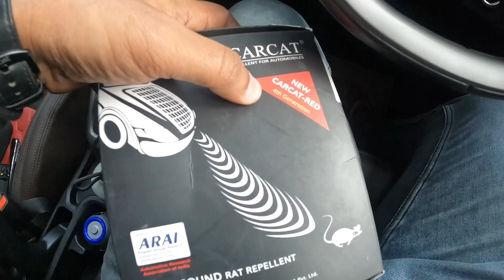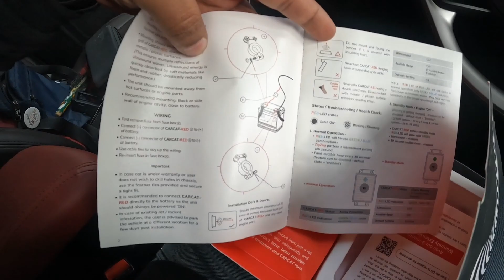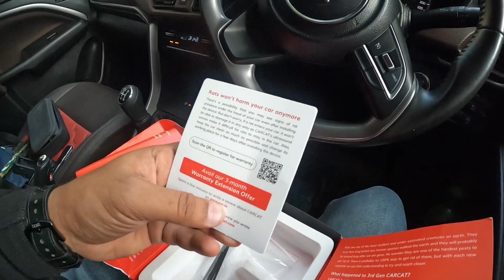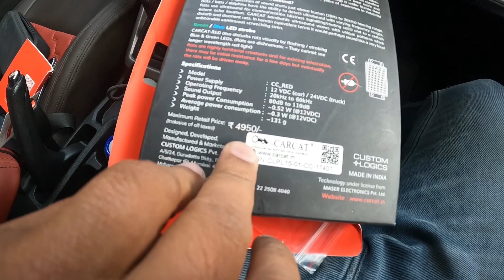Universal Solution for your Car from Rat Bite | CarCat Rat Repellent honest review & Installation 💯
Facebook: Quality Time with Prasad

@Quality Time with Prasad
Take Care..🙏

Quality Time with Prasad | QT with Prasad | Prasad More Vlogs | Prasad More  |